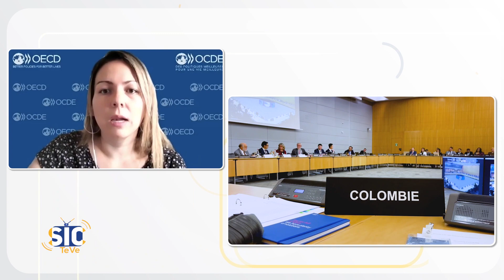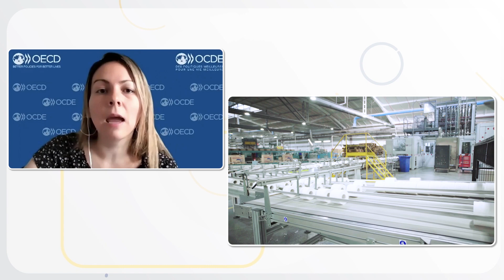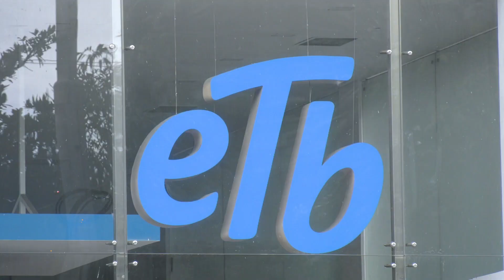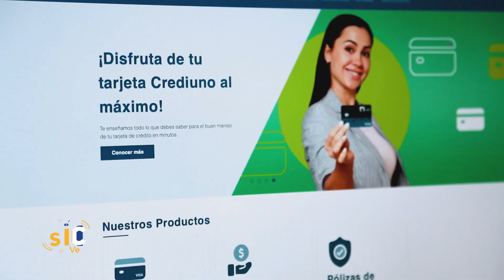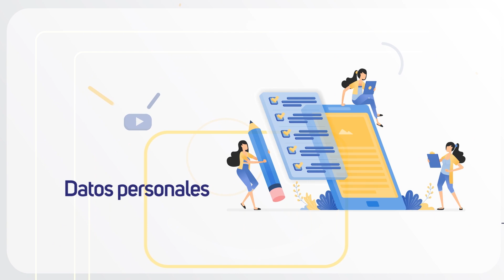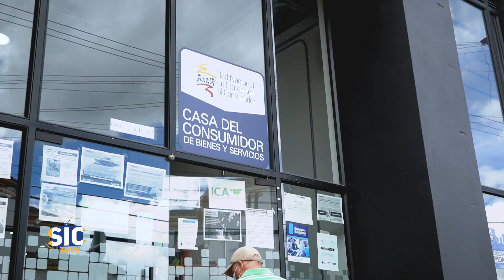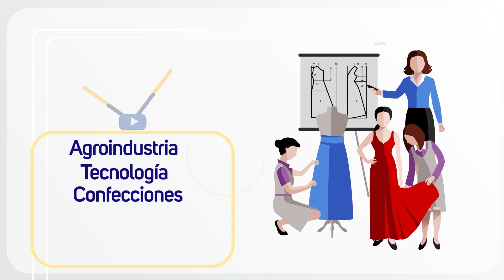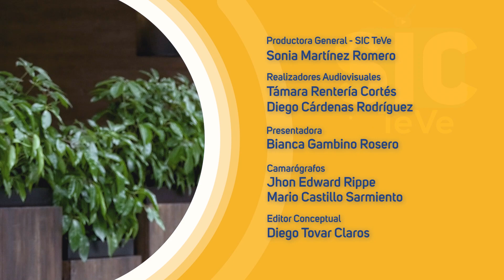SICTeVe: La SIC cumple con su rol como autoridad para la protección de la competencia. CAP 25/2022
Avianca y Price Res, propietaria de Tiquetes Baratos, serán investigadas por presuntos incumplimientos a los requisitos de integración empresarial establecidos por la SIC en 2018. En este capítulo encuentras los detalles del caso.

Además hablamos de las millonarias sanciones impuestas a las empresas DirecTv y Credivalores por vulnerar los derechos de los consumidores y el régimen de Habeas Data Financiero, respectivamente.